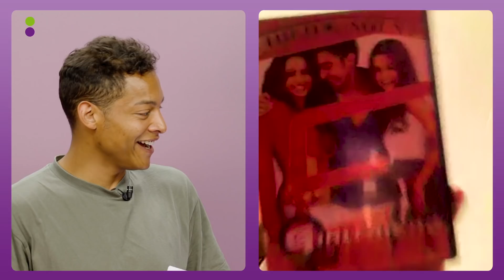BILAL WAHIB kiest tussen ACHMED AKKABI & 'MUIS' | BINNENPRET MET #5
Acteurs Bilal Wahib en Oussama Ahammoud zijn onafscheidelijk van elkaar op het scherm èn in het echte leven. Maar kennen ze elkaar wel zo goed? In deze nieuwe aflevering laat Bilal weten wat zijn 'guilty pleasure' is, maakt hij een top 3 van bekende acteurs en harst Oussama zijn arm om een vraag te ontwijken...

Op 538 zie je de grootste sterren (nationaal & internationaal) in muziekseries zoals Release Reacties, Music Memories, 2 Days en 538 On Set. Daarnaast check je de beste optredens & video’s van onze evenementen zoals 538 Koningsdag en Das Coen Und Sander Fest. Voor iedereen die fan is van de muziek & artiesten van 538.

Onze andere kanalen:
538 Plus gaat verder dan muziek en duikt in daily life & trending onderwerpen met series als Game Caves en Cashen of Flashen